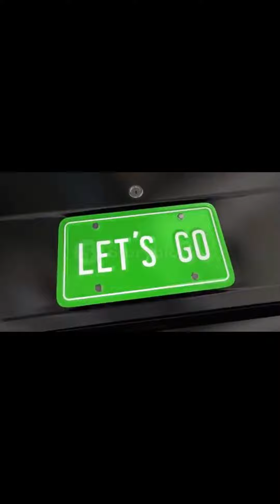Photo Video Movie 189